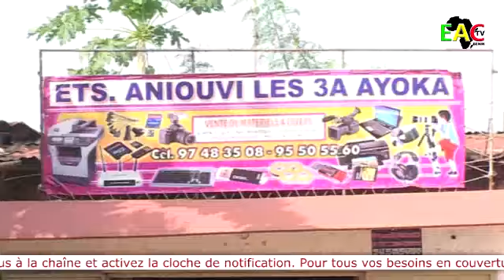ORIN ODUN Artiste AKOREDE Ayouba 01 05 2022